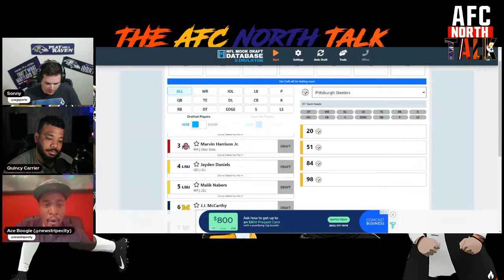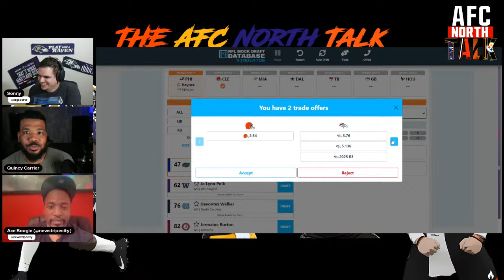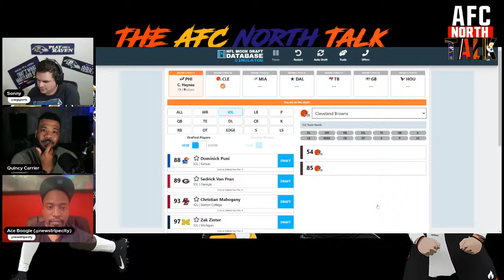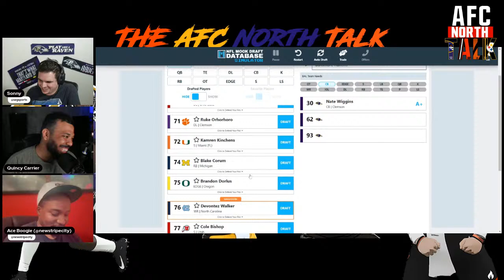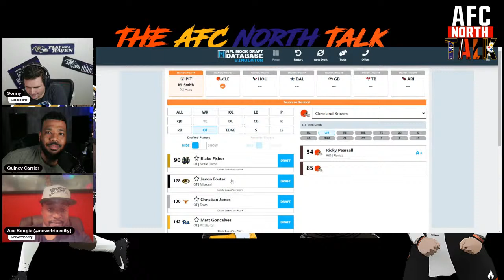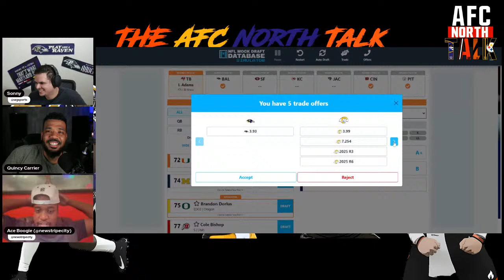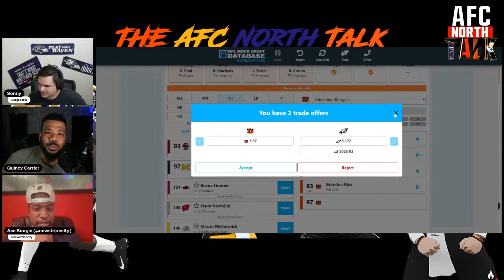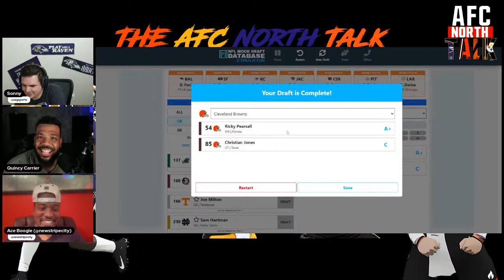AFC North Talk || Mock Draft 4.0